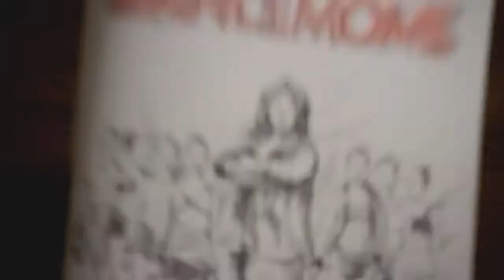Dance Moms - Promo Season 4